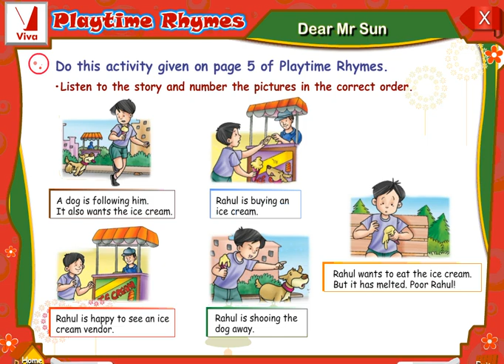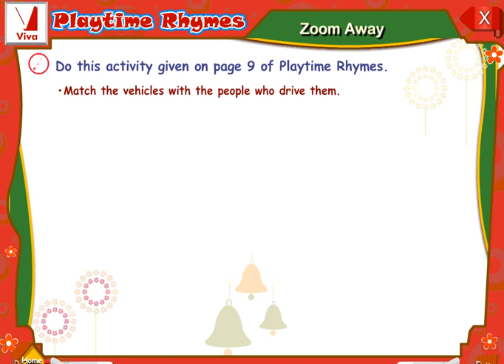Drops Of Water# Zoom Away